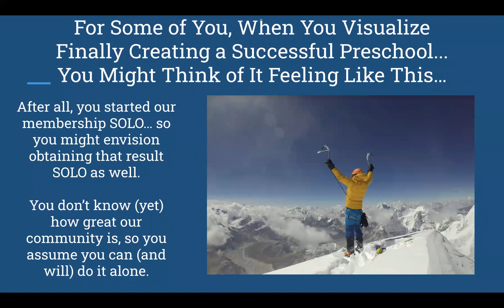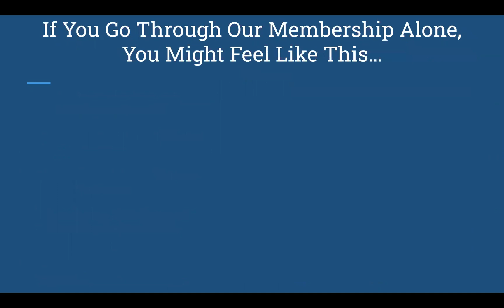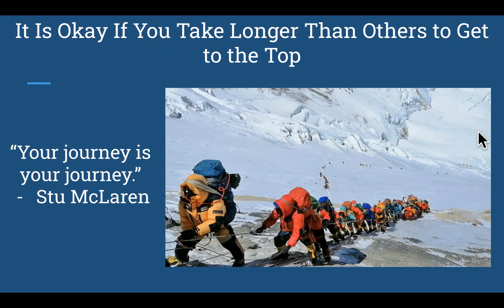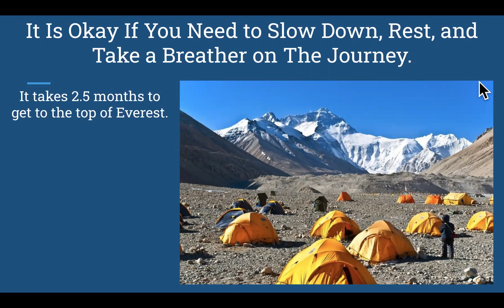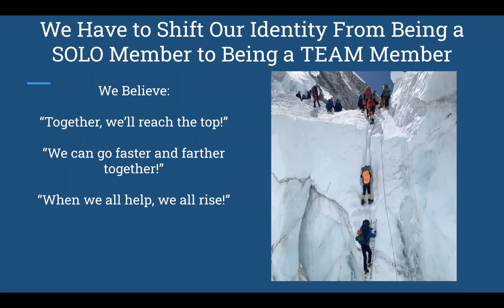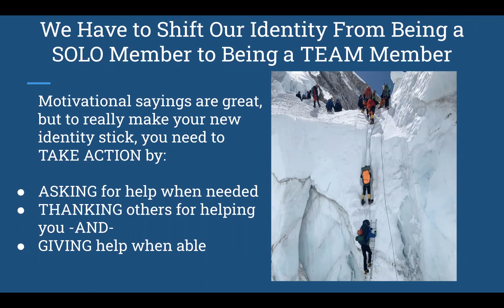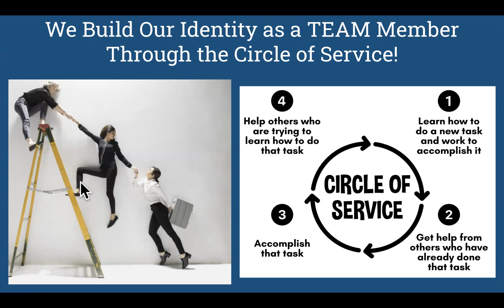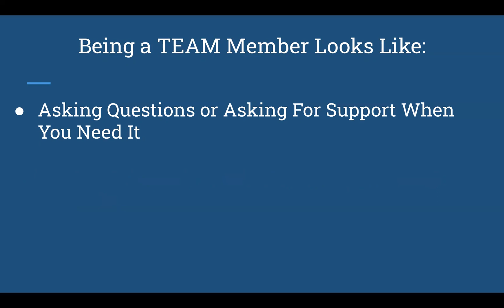The Circle of Service - with Joy Anderson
- If you want to find the most success as a Preschool All Star, listen to today's episode where I take you through the Circle of Service and show you how we support you and how you support each other.